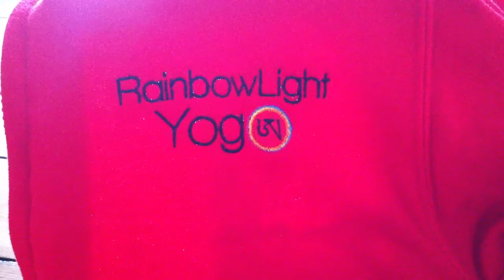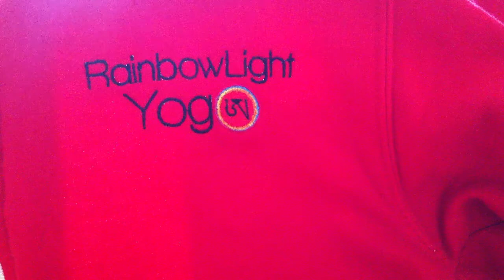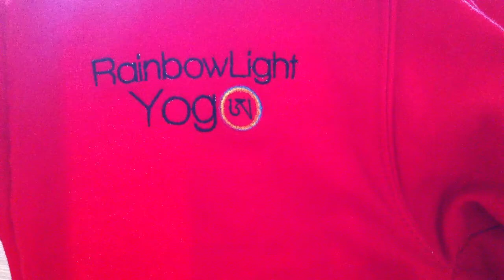Guided Meditation Yoga Savasana May 21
Lokha sa asthma sukhinoh bhavantu. May all beings live happy and free!
Here's another chance at the Beginner-Improver Yoga Workshops! June 20 and 27 Saturday 3-6pm £10. This is a workshop for beginners and improvers to help breakdown yoga techniques and poses to give you confidence in class. To book, please text Sunshine on 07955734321. These workshops sell out quite quickly so book your spot soon. Only 8 spaces per date. Thanks so much for your support!

The next  Yoga Teacher Training, Scotland - October to December, evenings and Saturdays